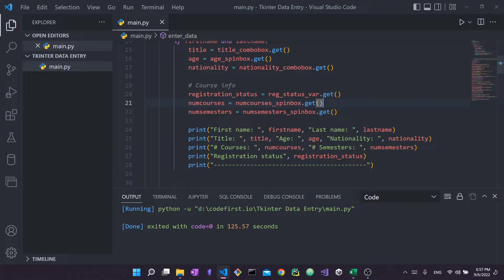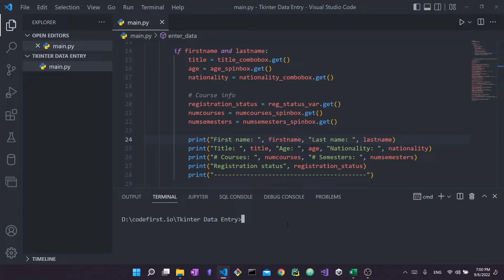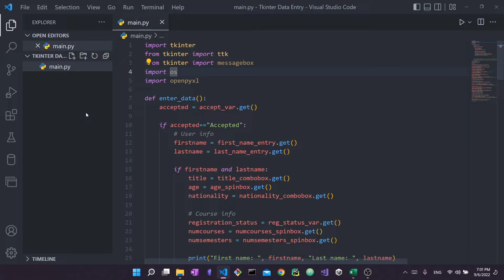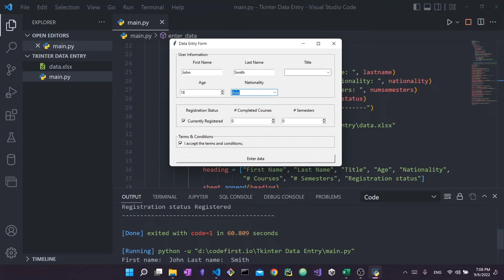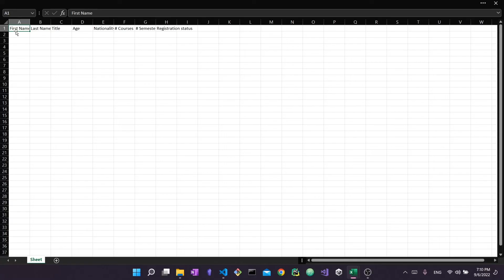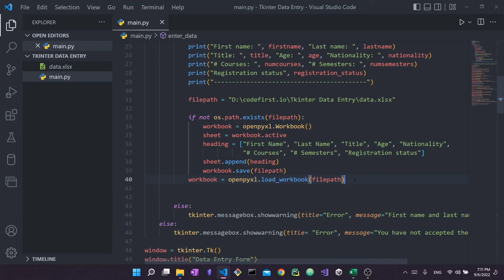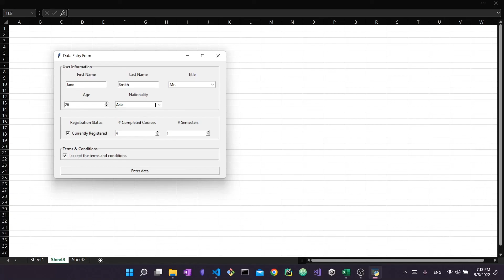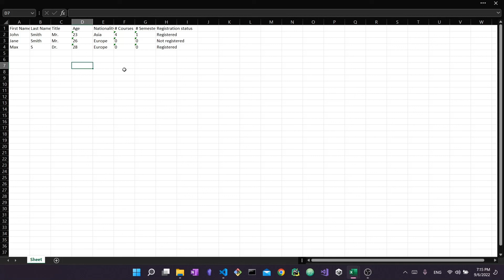Python Excel Data Entry Form with Tkinter tutorial for beginners - Python GUI project [openpyxl]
Excel Data Entry form with Python tutorial for beginners. Python GUI project for beginners. Learn how to create a responsive data entry form with Tkinter and add the data to Excel.

Learn openpyxl. Learn how to launch and create your first Data Entry GUI for Python programs and desktop applications.

In this tutorial, you will learn how to use Tkinter, Python, and Openpyxl to enter data to excel using your data entry form. You will:
 - Install and setup openpyxl
 - Create a new excel file with Python
 - Write data to excel with Python
 - Save data from form to excel

Timestamps:
00:00 Introduction and overview
01:27 Recap
03:22 Installing openpyxl
04:37 Creating the Excel file with Python and adding headings
13:45 Inserting the data into Excel

**Tags**
Tkinter tutorial
Tkinter Data Entry
Data Entry form Tkinter
Tkinter install
Tkinter Setup
Tkinter GUI tutorial
GUI tutorial Python
GUI Project Python
Graphical User Interface Python
Python tutorial
openpyxl
openpyxl tutorial
learn openpyxl